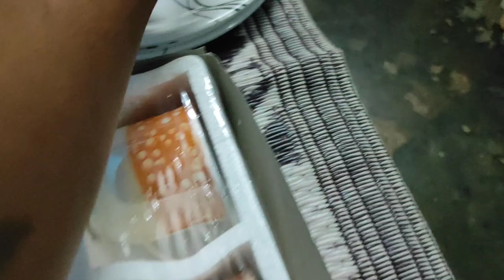ৰিদ্ধি মাইনাই ঔষধ খুৱালে কি কাণ্ড কৰে😍 | এমাহৰ পাছত ৰুমলৈ আহি ৰুম চিজিল কৰিলোঁহি | village life